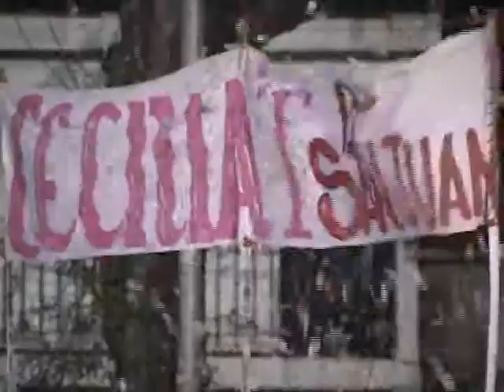INVITAN A VISITAR ATIQUIZAYA 25 11 2013 ATV NOTICIAS EL SALVADOR